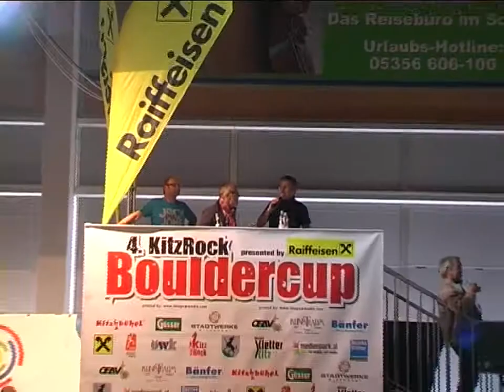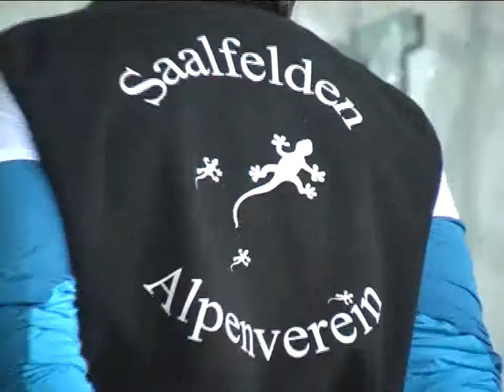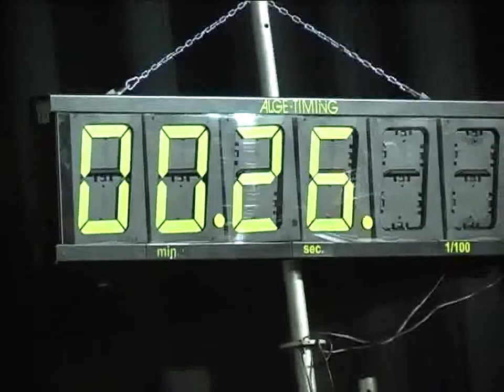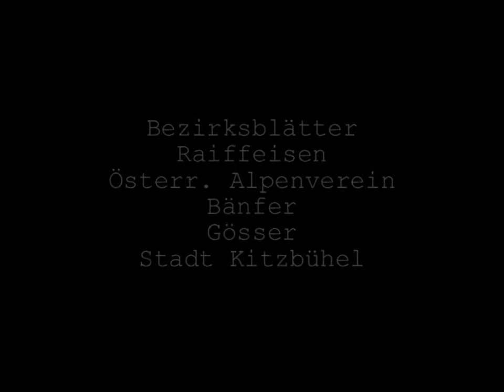KitzRock 2011 Bouldercup Kitzbühel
Im Mercedes-Benz-Sportpark in Kitzbühel ging dieses Wochenende (29./30.04.) die vierte Auflage des internationalen KITZ Rock Boulder Cups über die Bühne. Dafür wurde die Eishalle auch heuer wieder in eine Kletterarena verwandelt, so dass die Zuschauer bei jedem Handgriff der Boulderartisten hautnah am Geschehen mit dabei sein konnten.

56 Männer und 30 Frauen aus Deutschland und Österreich sorgten beim Kitz Rock 2011 für ein Rekordteilnehmerfeld, welches durch die Teilnahme einiger Weltcupathlet/innen äußerst hochkarätig besetzt war. Unter anderem erwiesen Boulder Vize-Europameisterin Juliane Wurm (GER), die Weltcupsieger Katharina Saurwein (AUT) und Jonas Baumann (GER) sowie Kitz Rock Vorjahressieger Lukas Ennemoser (AUT) den Veranstaltern in der Gamsstadt die Ehre. Der internationale Boulderbewerb wird bereits seit mehreren Jahren in perfekter Manier vom OeAV Kitzbühel durchgeführt und zählt zum Österreichischen und Deutschen Bouldercup. Medial betreut von Sabine Gratt

Ergebnisse:

Damen:
1. Platz: Juliane Wurm (GER)
2. Platz: Katharina Sauerwein (AUT)
3. Platz: Monika Retschy (GER)
4. Platz: Karoline Sinnhuber (AUT)
5. Platz: Isabell Leiner (GER)
6. Platz: Victoria Klemm (AUT)

Herren:
1. Platz: Stefan Danker (GER)
2. Platz: Thomas Tauporn (GER)
3. Platz: Jonas Baumann (GER)
4. Platz: Mathias Conrad (GER)
5. Platz: Lukas Ennemoser (AUT)
6. Platz: Max Rudigier (AUT)